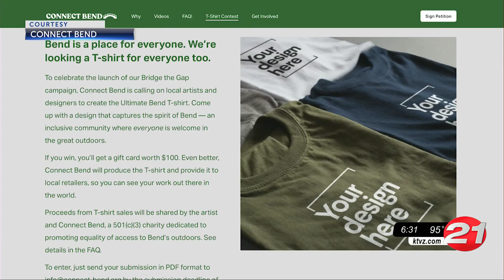T-shirt design contest